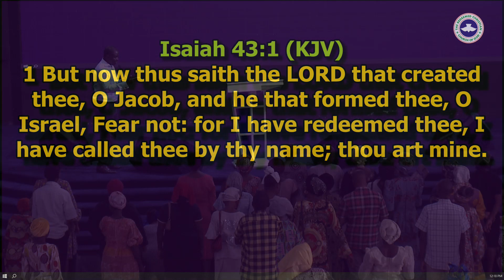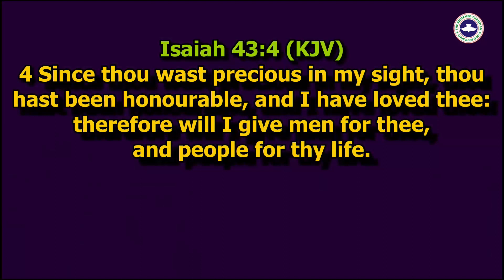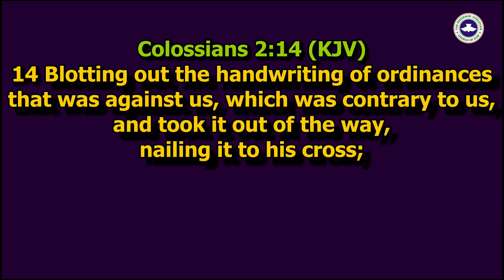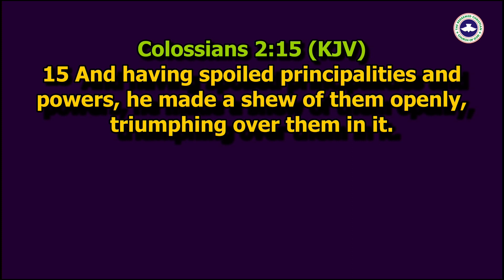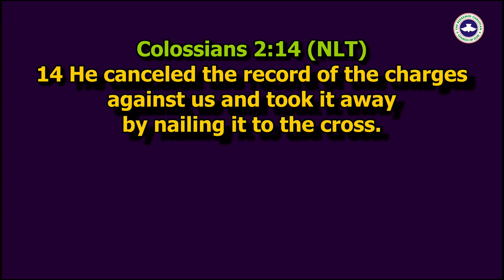SPECIAL TUESDAYS OF DELIVERANCE SERVICE// MY TIME OF CELEBRATION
MINISTERING: ADEBAYO ADEYEMO

Facebook.com/RCCG National Headquarters Parish
Facebook.com/rccghq

 / rccghq
Instagram.com/rccghq1